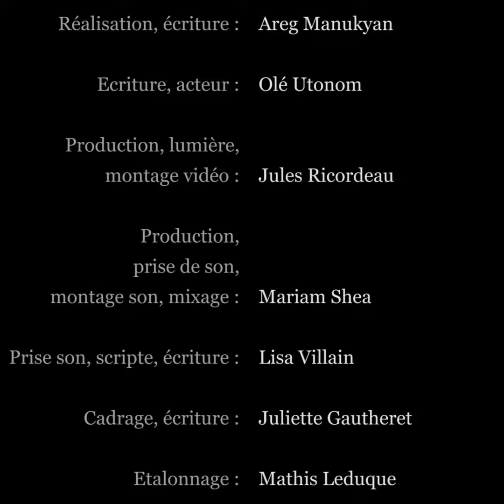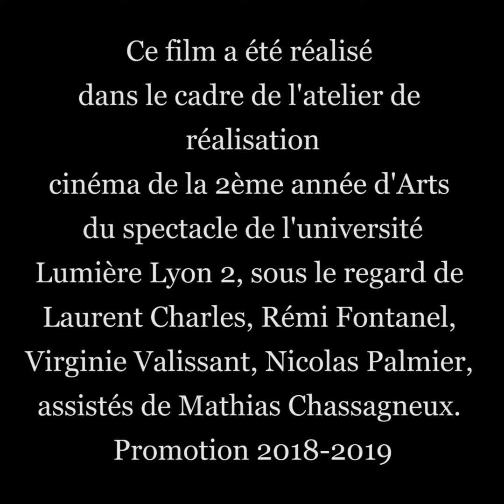Portrait Sonore - 0hne Nome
Portrait fictif de 0hne Nome (mon hétéronyme) réalisé par une équipe d'étudiant-e-s de Lyon 2 en cinéma !